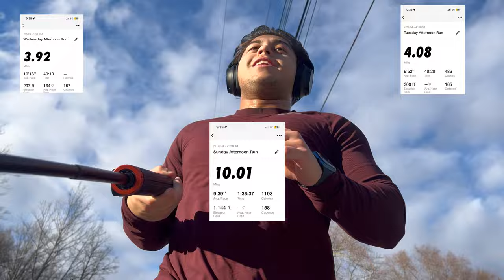I Ran My First Half Marathon Ever!!! (With A Sprained Ankle...)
Very First time Running a Half Marathon!

Absolute Blast recording this video. Enjoyed the Challenging physical aspect of running 13.1 Miles. High Energy, Great Vibes, Phenomenal Views in the Capital of the U.S. Can't Wait again for next year... (Music Choice was Peak)